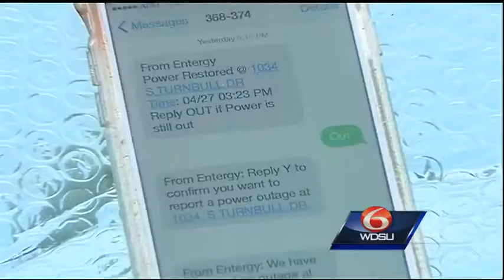One Jefferson Parish Neighborhood Still Without Power